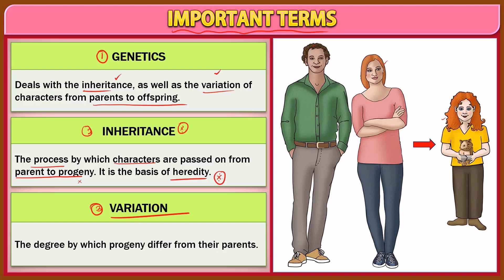Principles of Inheritance and Variation in Tamil (1) | Introduction | NCERT Biology Class 12 Tamil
Principles of Inheritance and Variation in Tamil chapter is designed for NCERT Class 12th and NEET students, this educational resource covers a wide range of topics Mendelian Inheritance; Deviations from Mendelism-Incomplete dominance, Co-dominance, Multiple alleles and Inheritance of blood groups, Pleiotropy; Elementary idea of polygenic inheritance; Chromosome theory of inheritance; Chromosomes and genes; Sex determination-In humans, birds, honey bee; Linkage and crossing over; Sex linked inheritance-Haemophilia, Colour blindness; Mendelian disorders in humans-Thalassemia; Chromosomal disorders in humans; Down’s syndrome, Turner’s and Klinefelter’s syndromes. much more.

📕📕 Lecture notes link - /principles-of-inheritance-and-variation-class-12-notes/

ᴡʜᴇʀᴇ ᴇʟsᴇ ʏᴏᴜ ᴄᴀɴ ғɪɴᴅ ᴍᴇ